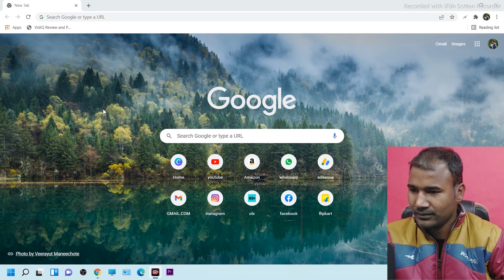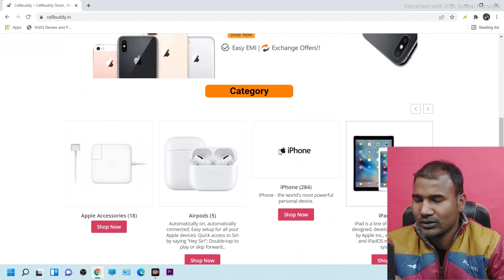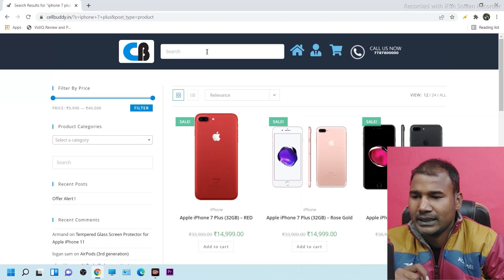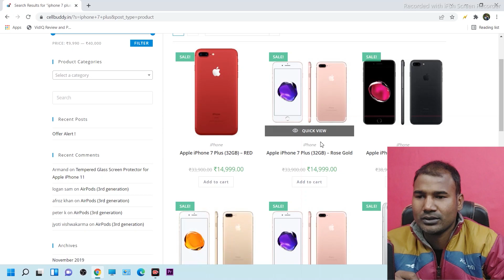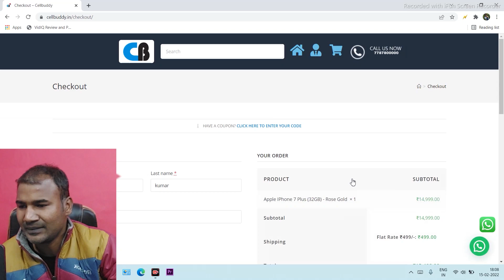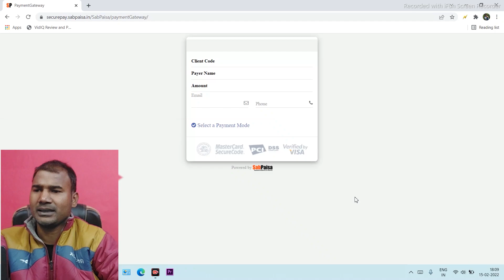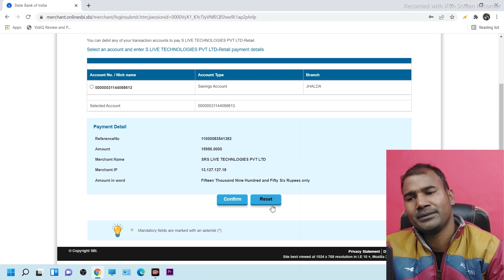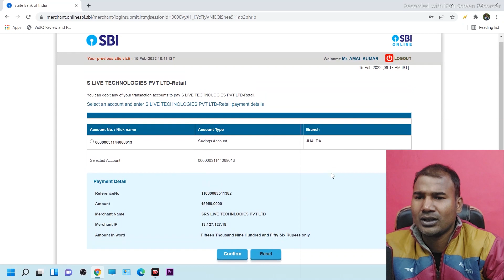Cellbuddy iphone Order II Too Much Hidden Charged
cellbuddy iphone ordering